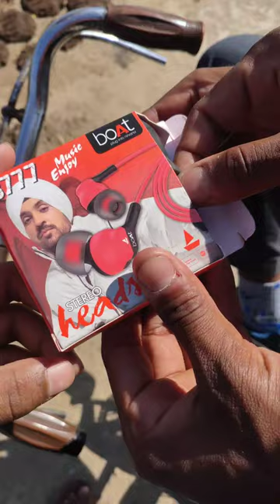🤥Fake Boat Headphone🤨 || Be careful guys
boat headphones
boat earphones
boat earbuds
boat bluetooth headphones
boat bluetooth earphones
boat rockerz 450
boat rockerz
boat wireless earphones
boat rockerz 550
earbuds boat
boat wireless headphones
boat headset
boat headphones price
boat rockerz 510
boat earpods
boat bluetooth headset
boat earphones price
boat wired earphones
boat earbuds price
bluetooth earphones boat
boat bassheads 900
boat bassheads
boat wired headphones
boat headphones flipkart
boat earphones flipkart
boat rockerz 600
boat earphones amazon
boat headphones amazon
boat gaming headphones
boat bluetooth headphones price
boat neckband earphones
boat rockerz 255r
boat rockerz headphones
boat bluetooth earbuds
boat immortal 1000d
flipkart boat earphones
boat earphones 225
boat bluetooth earphones price
boat rockerz 510 wireless bluetooth headphones
earpods boat
boat headphones under 1000
rockerz 255
boat bluetooth headphones flipkart
boat headphones with mic